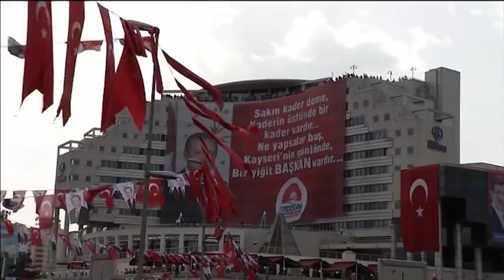Cumhurbaşkanı Erdoğan, Kayseri Toplu Açılış Töreni Konuşması / 17 Mayıs 2015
Cumhurbaşkanı Recep Tayyip Erdoğan, Kayseri’de toplam yatırım tutarı 458 milyon lira olan 50 kamu, belediye ve özel sektör yatırımının toplu açılış törenine katılarak bir konuşma yaptı.